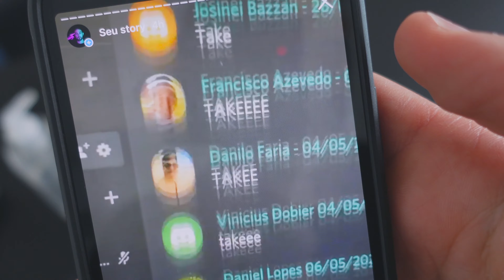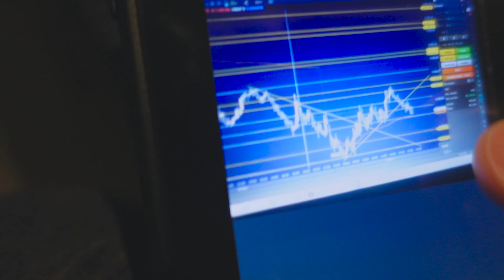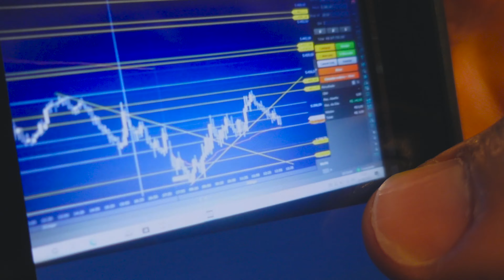[VLOG] O ANTES E DEPOIS DO AUDI A5 QUATTRO 🤯